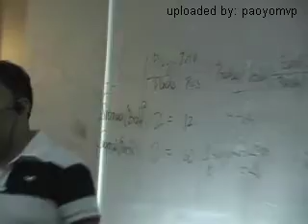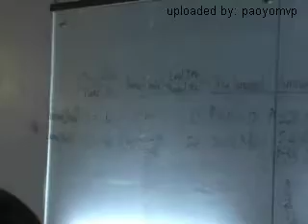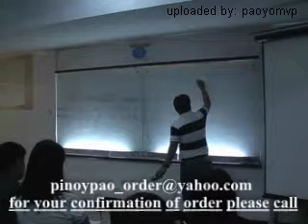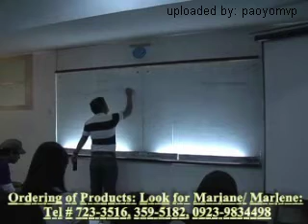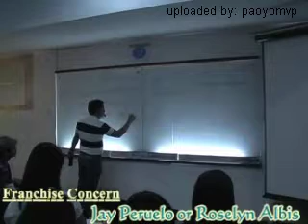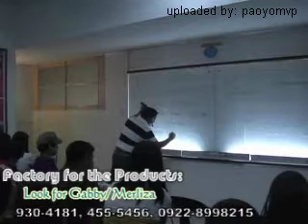2010 Franchise Seminar 5 of 7